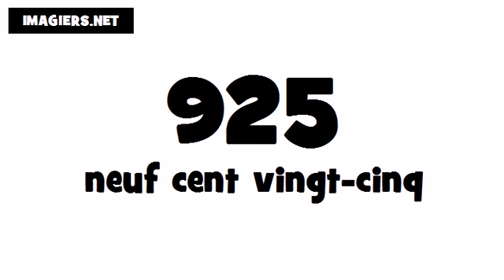Pronuncia Francese per Italiani # 925